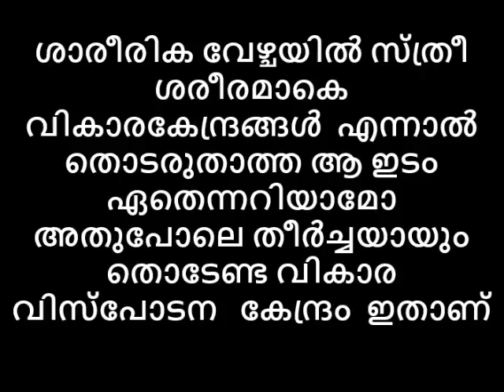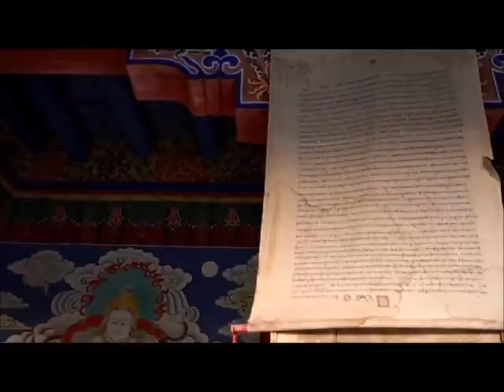ശാരീരികവേഴ്ചയിൽ സ്ത്രീമേനിയിൽ തൊടരുതാത്ത ഇടം ഏത്,തീർച്ചയായും തൊടേണ്ട വികാരവിസ്പോടന കേന്ദ്രം ഇതാണ്😍😜